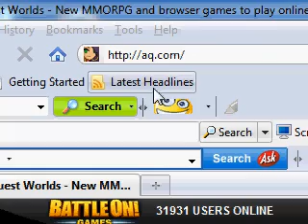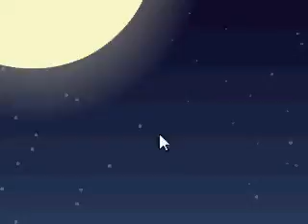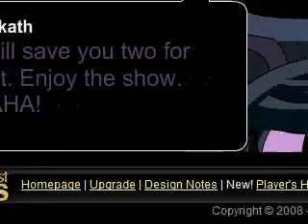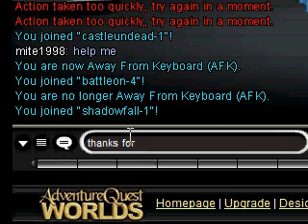aqw good vs evil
a video of good vs evil by lok jeron youtube name bakugangang